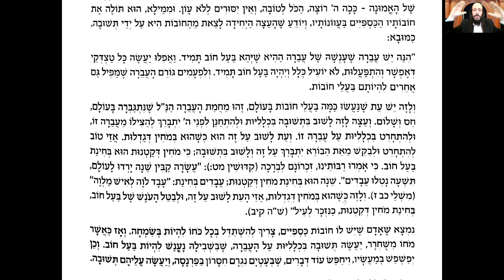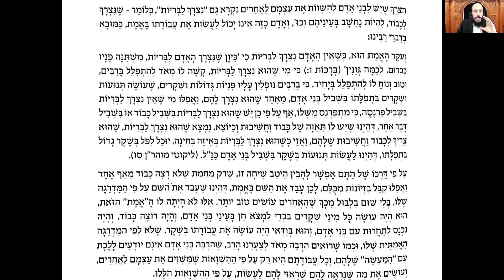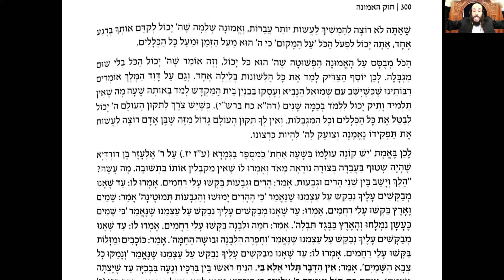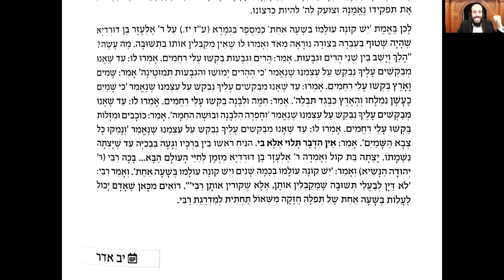H'ok Ha-Emouna- 11 Adar